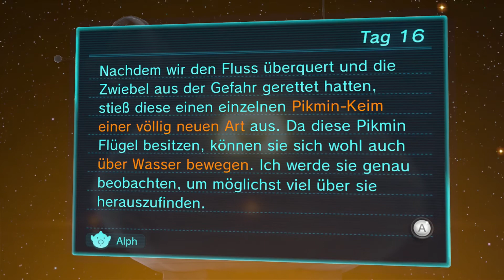Let's Play Pikmin 3 [100%/German] Tag 16: So viel neues!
Ein neues Gebiet steht dank des neuen Kommunikationsterminals zur Verfügung, doch das sind noch nicht alle neuen Dinge, die in dieser Folge zu sehen sind, denn das neue Update 2.0.0 bietet eine neue Steuerungsmethode mit dem Touchpen aber auch eine weitere Pikmin Art wird von den drei Abenteurern von Koppai gefunden.

► Spiel: Pikmin 3
► Plattform: Nintendo Wii U
► Spieleranzahl: 1-2
► Release: 26. Juli 2013
► Genre: Strategiespiel
► Publisher: Nintendo

Dir Gefällt dieses Video? Zudem kannst du dieses Video mit deinen Freunden teilen. Wenn du möchtest kannst du mein Video kommentieren, denn konstruktive Kritik hilft mir euch noch bessere Videos zu liefern.